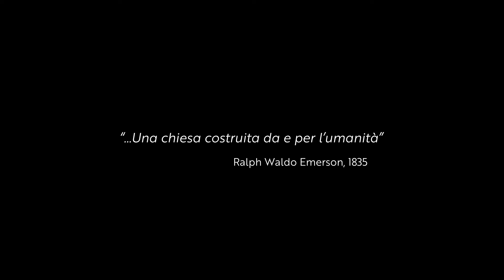Santa Croce accoglie gli ospiti del Forum del Mediterraneo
Domenica 27 febbraio la basilica di Santa Croce accoglierà gli ospiti del Forum del Mediterraneo per una celebrazione eucaristica che segna la fine dei lavori. Alla celebrazione sarà presente anche il Presidente della Repubblica Sergio Mattarella. Santa Croce si riconferma con questo evento luogo di speciale vocazione al dialogo, dove si intrecciano valori spirituali e valori civili, memoria e contemporaneità. Il suo ruolo di Pantheon degli Italiani, vero centro della memoria condivisa del Paese, ne completa l’identità, con le tombe e i monumenti funebri di grandi personaggi come Machiavelli, Michelangelo, Dante, Galileo e Foscolo.

Il Forum, ispirato agli storici convegni di Giorgio La Pira, ospita personalità provenienti dal mondo politico, religioso e culturale di tutto il Mediterraneo e promuove a livello internazionale la cooperazione, le azioni a sostegno della pace e la condivisione di progetti interculturali.